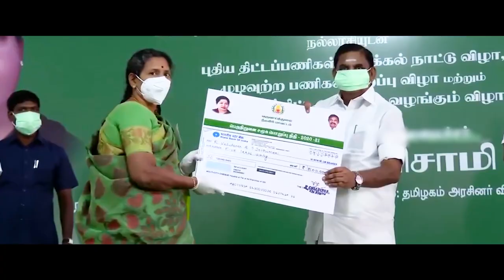நேற்று இன்று நாளை! என்றென்றும் கோவை, அம்மா அரசின் கோட்டை! SP Velumani | AIADMK Song|STV